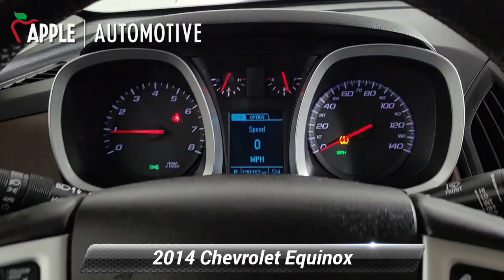Used 2014 Chevrolet Equinox LTZ, York, PA 239338A